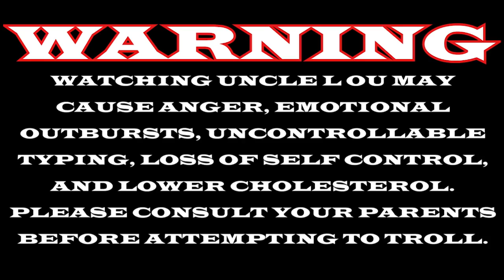* LIVE * KENTUCKY WILDCATS ARE TERRIBLE